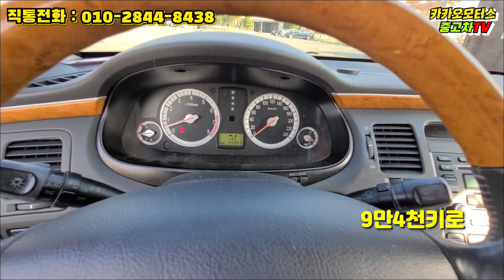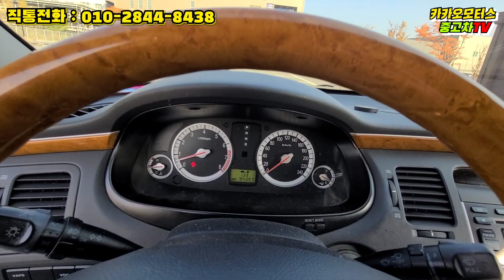고작 9만키로대 주행한 그랜저TG 2.7 중고차